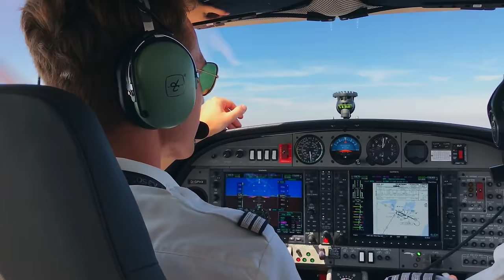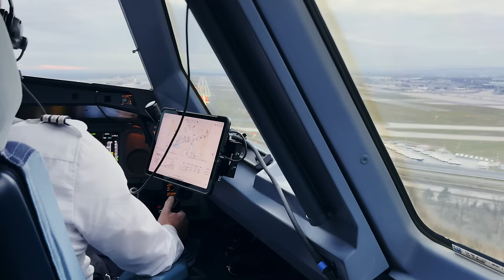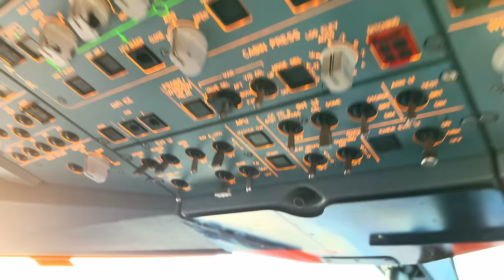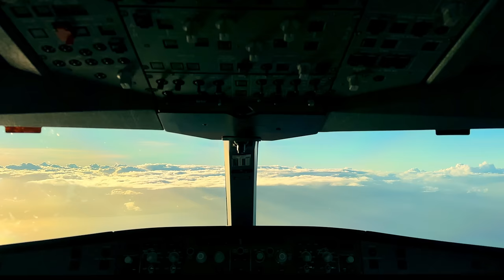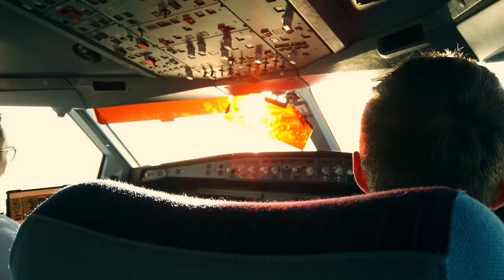Promotion to the left Seat!! Last step before becoming a Captain? Frankfurt to Windhoek A330 VLOG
Come along as I share my adventure from rookie pilot to CRP (Cruise Relief Pilot)! Starting in sunny Vero Beach, Florida, and moving through the challenges of IFR training in Germany, I've faced it all. From nerves on my first flight with TUI to discovering the massive A330 with Discover Airlines, every step shaped me.

Now, at 30, I'm embarking on a new chapter as a CRP. What does it take? I'll break it down for you: lots of flight hours, seniority, and passing rigorous assessments. But the payoff is worth it!

Join me behind the scenes of CRP training. From intense ground sessions on leadership to adrenaline-pumping simulator sessions, we're prepared for anything. Line training sharpens our skills, and the final line check seals the deal.

Join me on this journey from Frankfurt International Airport (EDDF) to Windhoek Namibia(FYWH). And learn everything there is to know about becoming a so called Cruise Relief Pilot. Besides that, i'm taking you along on the entire trip may it be the Departure out of Frankfurt, the landing in Windhoek or the layover itself. In this Video you are part of it all.

Sit back and enjoy this one!